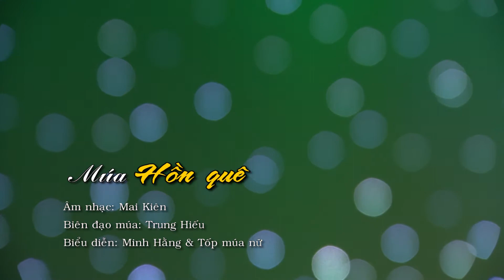Múa: Hồn quê | Nhạc:Mai Kiên | Biên đạo: NSƯT Trung Hiếu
Múa: Hồn quê
Nhạc Mai Kiên
Biên đạo: NSƯT Trung Hiếu
Đoàn Văn công Quân khu 3
Tiết mục đạt Huy chương vàng Hội diễn Nghệ thuật chuyên nghiệp toàn Quân 2014.